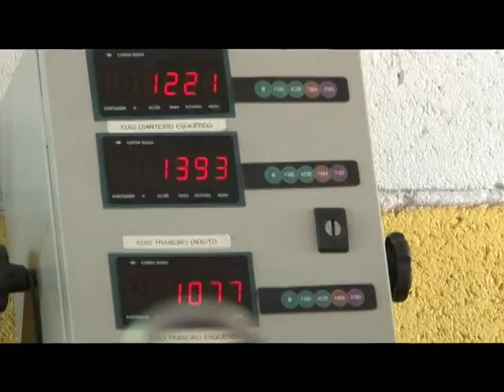ROGERIO CASTRO F TRUCK LONDRINA DEZEMBRO 2015